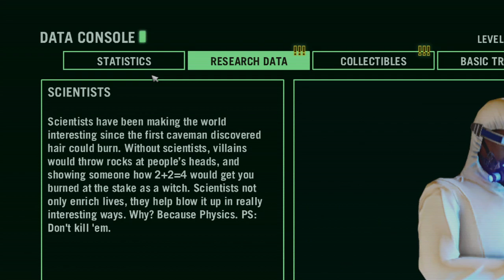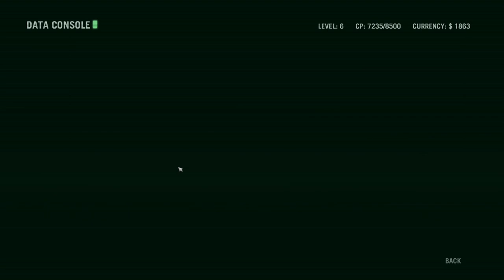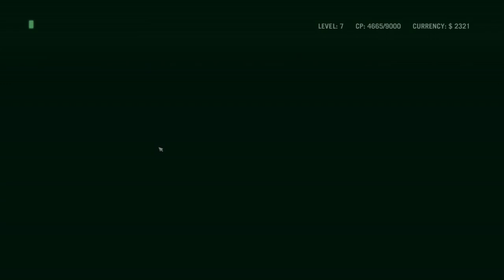[PC]Far Cry 3 Blood Dragon Gameplay Stream (2020/02/08)